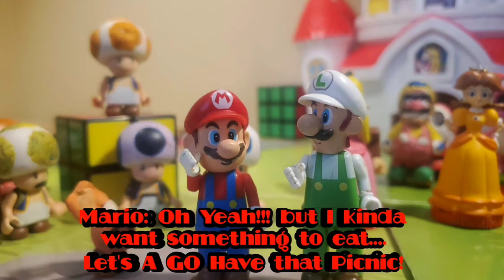Mario and Luigi: 📦 The Box Take Over 📦 (K'nex Stop Motion)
Yep, This is the only video I will re-release on this channel for now
Yep